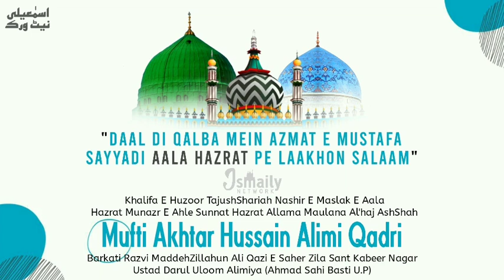Azmat E Auliya wa Muslim Qaum Ko Kis Chiz Ki Zaroort Hai? •Bayan• Mufti Akhtar Hussain Alimi Qadri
Lecture By:-
Khalifa E Huzoor TajushShariah Nashir Maslak_E_AalaHazrat Munazr E
🎙Hazrat Allama Maulana MuftiAkhtarHussainAlimiQadri Razvi
MaddehZillahun Noorani (Qazi E Saher Zila Sant Kabeer Nagar Ahmad Sahi Basti U.P)